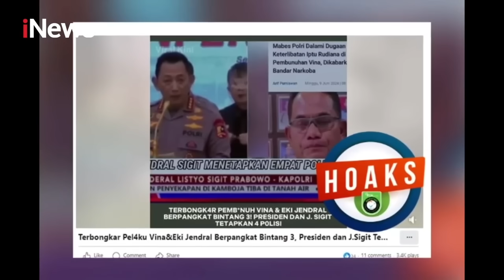Benarkah Pelaku Kasus Vina Cirebon Jenderal Bintang 3? Cek Faktanya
KASUS Vina Cirebon masih jadi isu yang paling banyak dibicarakan khalayak dalam beberapa pekan terakhir.

Terbaru, ada narasi yang menyebut bahwa ada oknum polisi jenderal bintang 3 yang menjadi pelaku penghilangan nyawa Vina dan kekasinya Eky.

Bahkan hal ini menjadi perhatian serius Presiden Joko Widodo (Jokowi) dan Kapolri Jenderal Polisi Listyo Sigit Prabowo.

Lalu benarkah narasi tersebut? Saksikan pembahasan selengkapnya dalam program Viral Tapi Hoaks bersama pemeriksa fakta dari Aliansi Jurnalis Independen (AJI) Jakarta Gloria Fransisca dan host Gaib Maruto Sigit di YouTube Official iNews dan Radio Trijaya FM.